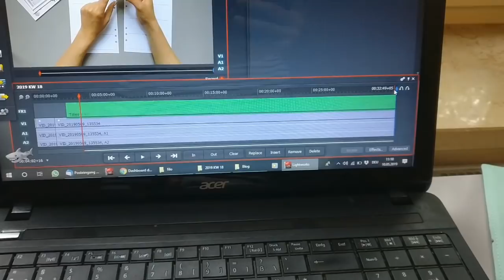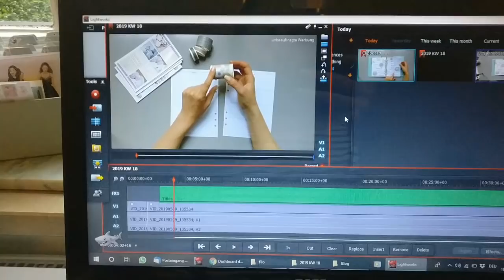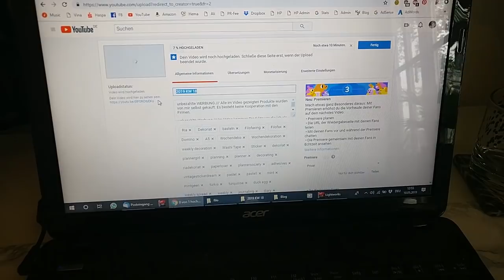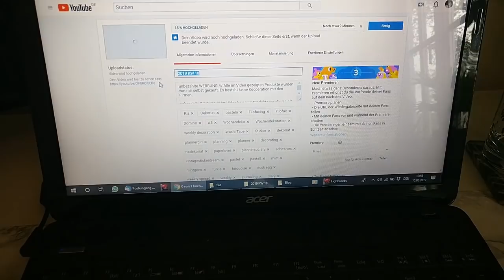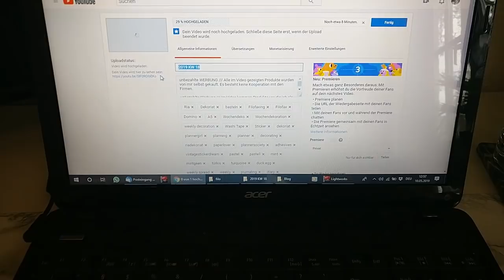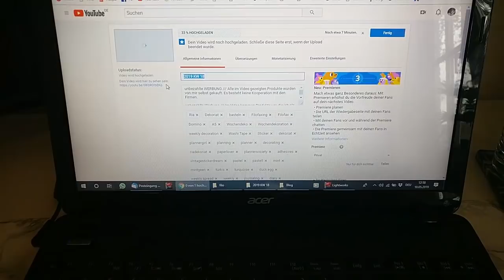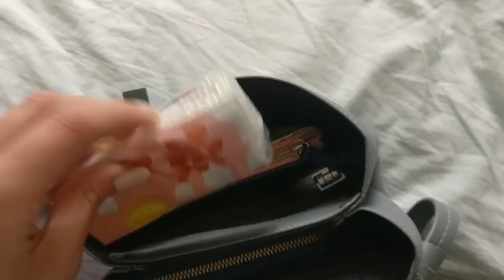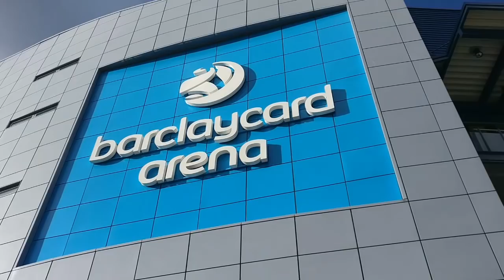VLOG | SCHRANKORGANISATION, HAFENGEBURTSTAG, GEORGE EZRA & HIMBEER CRUMBLE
Hallöchen,
heute gibts auf Wunsch einer einzelnen Dame nach Langem mal wieder einen kleinen Vlog von und mit mir. Ich habe fleißig meinen neuen Schrank organisiert, war auf den Hamburger Hafengeburstag, auf dem George Ezra Konzert uund es gab leckeren Himbeer Crumble. Ich freue mich wie immer über Feedback, aber seid lieb zu mir, ich bin kein Profi vor der Kamera. ;)

unbezahlte WERBUNG /// Alle im Video gezeigten Produkte wurden von mir selbst gekauft. Es besteht keine Kooperation mit den Firmen.